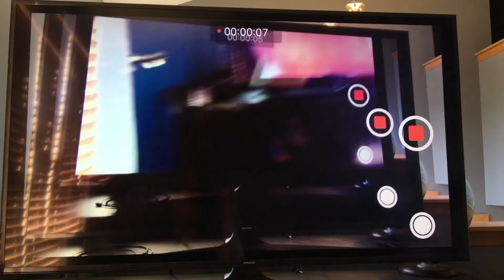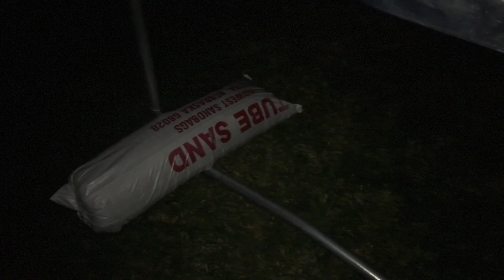Omaha Week 13-15 | 6 year old gets EPIC Drone Footage!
Just a vlog for my family and friends. The Chanel is called Living in Chaos, because right now while I'm in law school, we are.